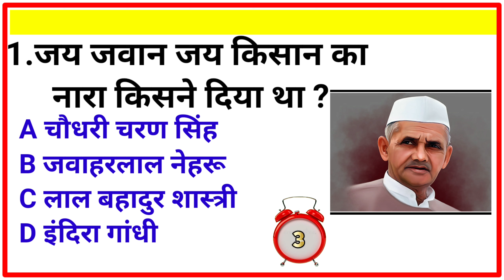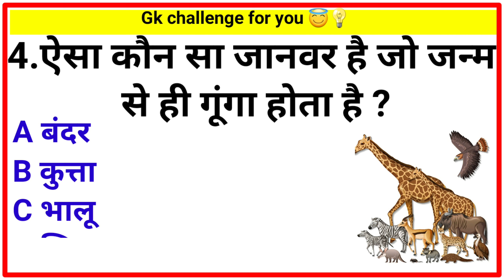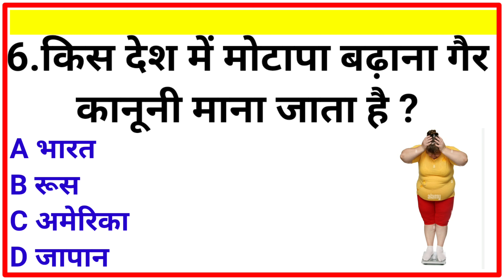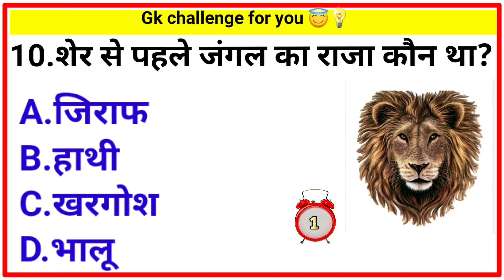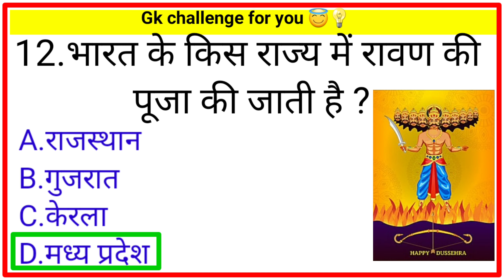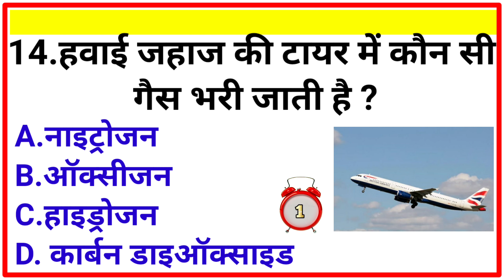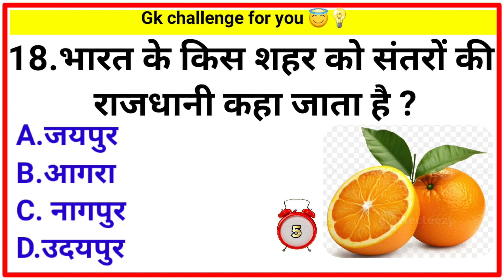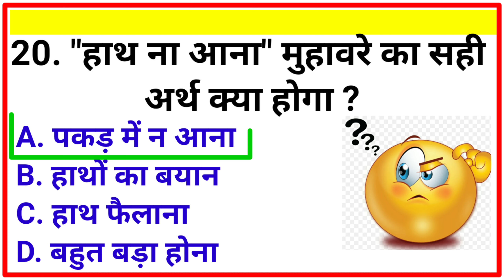GK Questions 🔥|| Gk in hindi 😱|| 👉Gk study || GK Quiz || दम है तो उत्तर दो || GK QUESTION AND ANSWER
GK Questions 🔥|| Gk in hindi 😱|| 👉Gk study || GK Quiz || दम है तो उत्तर दो

"Gk Study" चैनल पर आप सभी का स्वागत है।✌✌

"Gk Study"चैनल पर आप सभी के लिए सामान्य ज्ञान 🙂(General knowledge)😌 से संबंधित सभी महत्वपूर्ण प्रश्नों का वीडियो उपलब्ध होता है। आपको रोजाना हमारे चैनल में सामान्य ज्ञान की वीडियो मिलती रहेगी। 💯

हर व्यक्ति अपने जीवन में सफलता प्राप्त करना चाहता है इसलिए दोस्तों आप मेहनत करते रहिए क्योंकि आप जितनी मेहनत ✌करोगे सफलता आपकी इतनी करीब आती जाएगी ।

"Gk Study"
👉All competition exam GK 🔥
👉SSC, Banking, Railway, Up Police any many    more best previous year question.😱😱😱

Search कीजिए 👉 "Gk Study" चैनल

And on this channel I always ❤ try to show the easiest way to learn Gk .From here you can improve your Knowledge . Hope you enjoyed this video and find them helpful !!

1. lucent gk
2. lucent gk full audio in hindi
3. lucent gk in english
5. lucent gk book
6. lucent gk kaise padhe
7. lucent gk marathon class
8. lucent gk history
9.lucent gk book review
10.lucent gk objective book
11. lucent gk gs
12. lucent gk ancient history
13. lucent gk analysis
14. lucent gk all chapter
15. lucent gk adhunik bharat
16. lucent gk all objective question
17. lucent gk all class
18. all lucent gk in hindi
19. arihant vs lucent gk
20. akbar lucent gk
21. ancient india lucent gk
22. arihant lucent gk
23. adda247 lucent gk
24. lucent gk bengali version
25. lucent gk book kaise padhe
26. lucent gk by khan sir
27. bihar lucent gk in hindi
28. bio lucent gk
29. best lucent gk book
30. bihar police lucent gk
31. best way to read lucent gk
32. best lucent gk book in hindi
33. bharat ka itihas lucent gk
34. bengali lucent gk
35. bihar lucent gk
36. biology lucent gk
37. lucent gk classes
38. lucent gk chapter wise in hindi
39. lucent gk complete book
40.lucent gk classes in english
41. lucent gk class 1
42. lucent gk chapter wise
43. lucent gk complete course
44. lucent gk chemistry in english
45. lucent gk class khan sir
46. complete lucent gk hindi
47. complete lucent gk english
48. complete lucent gk english marathon
49. computer lucent gk
51. crpf lucent gk
52. lucent gk download
53. lucent gk delhi police
54. lucent gk descriptive
55. lucent gk discussion
56. lucent gk daily
57. lucent gk day 1
58. lucent gk download hindi
59. delhi police lucent gk
60. download lucent gk 2022
61. digital library lucent gk
63. delhi police lucent gk question
64. baudh dharm lucent gk
65. how to download lucent gk pdf 2023
66. victor das lucent gk
67. how to download lucent gk pdf 2022
68. lucent gk english
69. lucent gk explanation in hindi
70. lucent gk economics in hindi
71. lucent gk environment
72. lucent gk english book kaise padhe
73. lucent gk economy
74. exam soch lucent gk
75. english lucent gk
76. environment lucent gk
77. economics lucent gk
78. exampur lucent gk
79. exam engine lucent gk
80. guruji world exam study lucent gk
81. lucent gk full video in hindi
82. lucent gk for ssc cgl
83. lucent gk full course in hindi
84. lucent gk full course in english
85. lucent gk first chapter
86. lucent gk for ssc chsl
87. lucent gk for delhi police constable
88. lucent gk for ssc chsl 2023
89. full lucent gk in hindi
90. full lucent gk in english
91. free education lucent gk
92. forest guard lucent gk
93. full lucent gk gs
94. festival in lucent gk
95. how to finish lucent gk
96. lucent gk geography
97. lucent gk geography in hindi
98. lucent gk geography in english
99. lucent gk gs objective book
100. lucent gk gs objective
102. lucent gk geography mcq
103. guruji world lucent gk
104. geography of lucent gk
105. gk lucent gk
106. tarun goyal vs lucent gk
107.arihant gk vs lucent gk
108. lucent gk hindi
109. lucent gk how to study
110. lucent gk history by khan sir
111. lucent gk history chapter 1 objective question